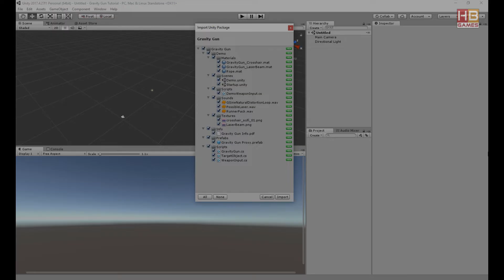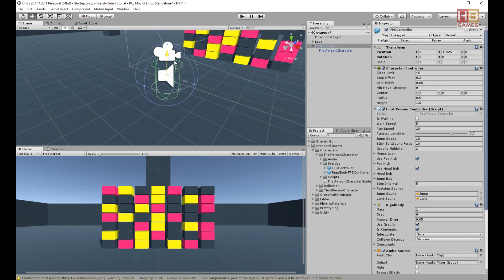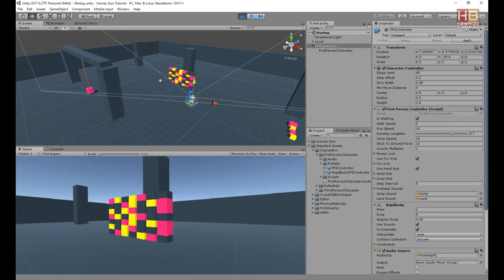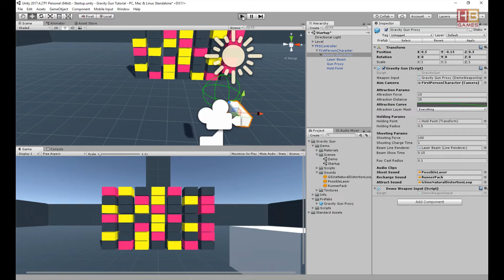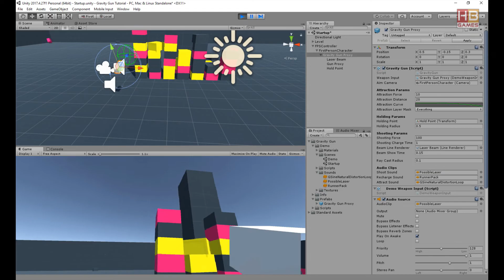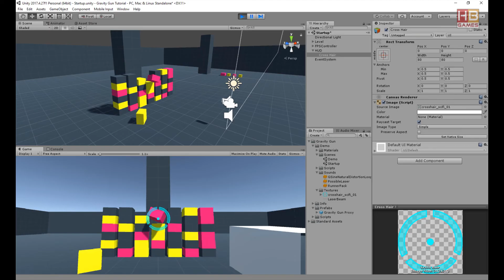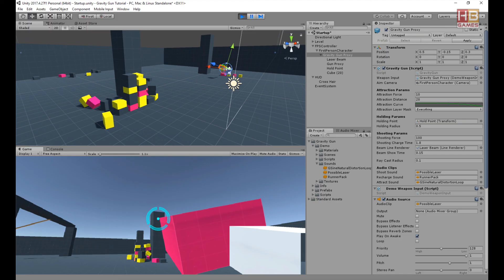Gravity Gun for Unity Software - Tutorial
This is the tutorial fo Gravity Gun package for Unity Software

Gravity Gun (called the Zero-Point Energy Field Manipulator) is implementation of gravity weapon, known for its excellent Half-Life game, for Unity.
The described package helps to create various types of weapons, whose operation consists in leveling the gravitational force for objects under the action of this weapon.
The weapon allows you to pull and lift heavy objects and throw them into space.